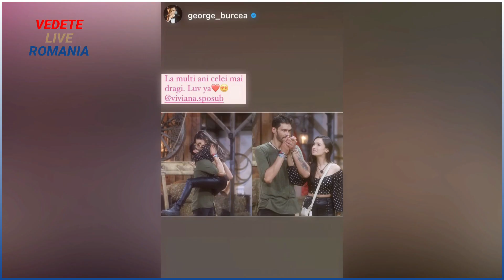🔴RELATIE SECRETA - Viviana Sposub s-a iubit cu un coleg de la PRO TV înainte de George Burcea